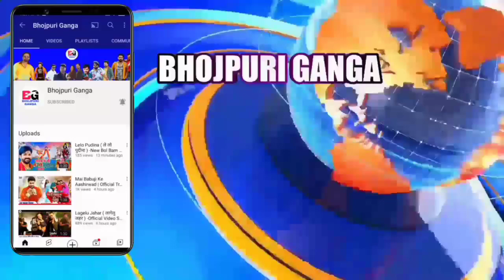धमाकेदार गाना Khesari Lal आ रहा है आप सबके बीच Othlali Se Roti Bor Ke 2 जानिए कब से Song आएगा